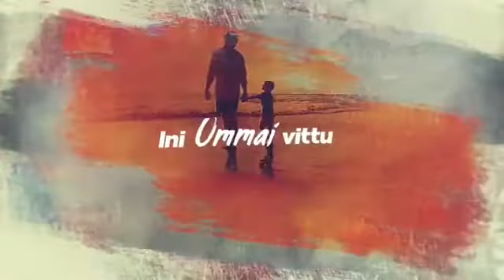Uyirullavarai - உயிருள்ளவரை | Benny Joshua | christian whatsapp status